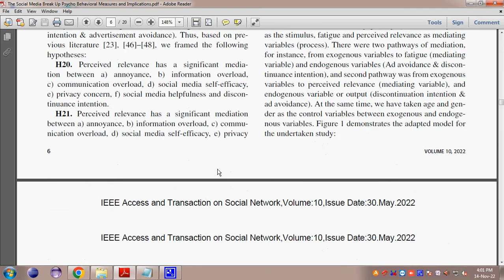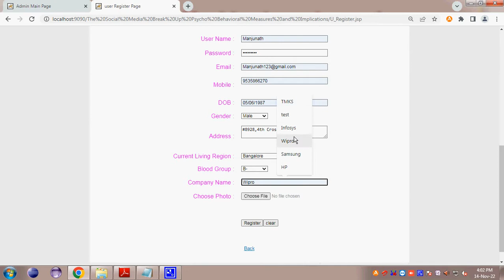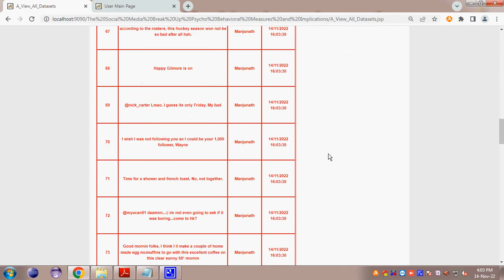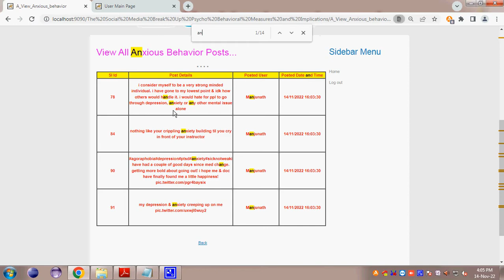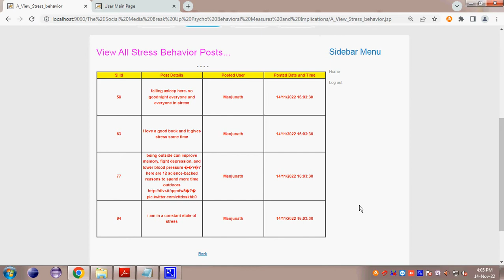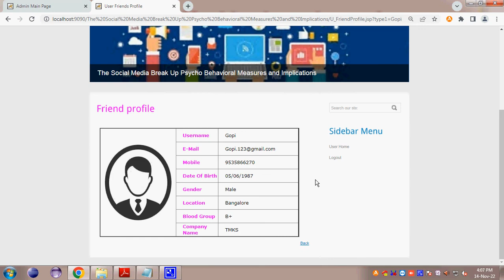The Social Media Break Up Psycho Behavioral Measures and Implications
2022 and 2023 IEEE Projects@ TMKS Infotech,Bangalore

Deliverables

Base paper
PPT
Review Documents
Full Document
Source Code
How to run Video File